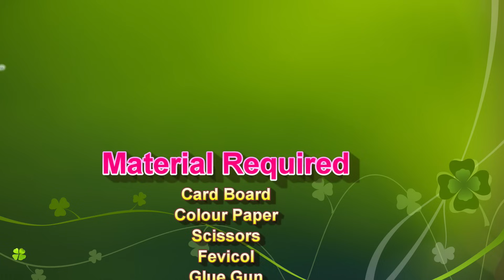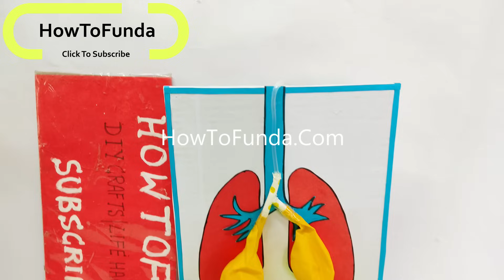human respiratory system working model 3D for school science project - lungs working | howtofunda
human respiratory system working model 3D for school science project - diy - lungs working | howtofunda

Short information :

The respiratory system is a system of organs in the human body that is responsible for breathing. It includes the nose, mouth, trachea, bronchi, and lungs, as well as a network of smaller tubes and passages called bronchioles and alveoli.
Materials Used :
Color Papers